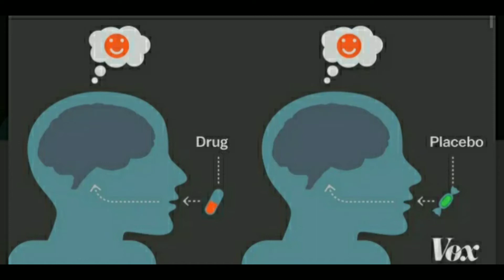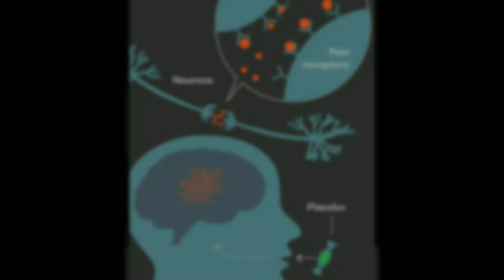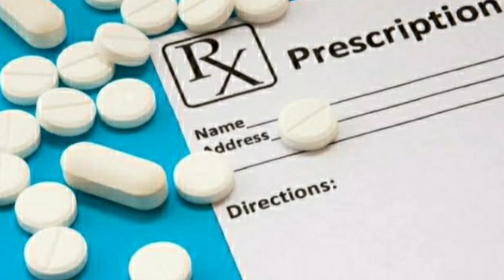Emotions cause Physical pain| Mind body connection| Placebo effect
In this video I have explained something about mind body connection